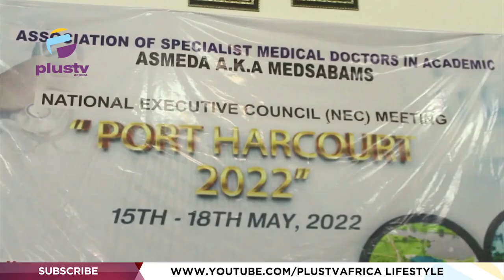Health: ASMEDA Urges F.G. To Focus More On Developing Infrastructure | NEWS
The National President of the Association of Specialists’ Medical Doctor on Academics, ASMEDA, OLUGBENGA AYANNUGA has stressed the need to focus more on developing public infrastructure in Nigeria for less impact of pandemics on citizens.